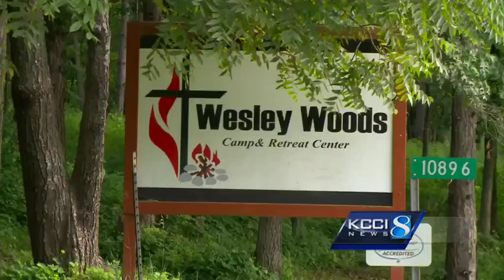No charges filed in alleged sexual assault at campgrounds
A camp counselor is on administrative leave after a fellow counselor accused him of sexually abusing her Friday night.